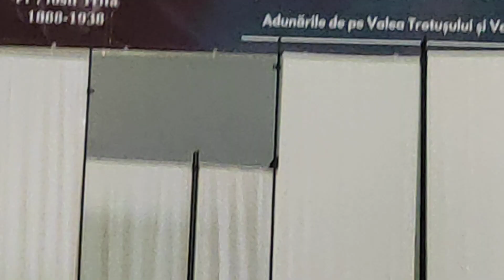Psaltirea Păr. Iosif, - Centenarul micilor ostași, Valea Trotușului și Valea Bistriței,10 iunie 2023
Psaltirea Păr. Iosif, + Lăudați pe Domnul, - Centenarul micilor ostași, Valea Trotușului și Valea Bistriței, Comănești, 10 iunie 2023